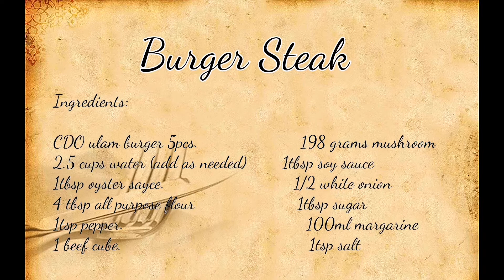How to make burger steak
Ingredients:

CDO ulam burger 5pcs
198 grams mushroom
2.5 cups water (add as needed)
1tbsp soy sauce
1tbsp oyster sayce
1/2 white onion
4 tbsp all purpose flour
1tbsp sugar
1tsp pepper
100ml margarine
1 beef cube
1tsp salt

Procedures:

1.  fry the burger patty then set aside.

 In separate pan

1. Put the margarine and add the all purpose flour in medium or low heat.

2.  Add 1 cup of water and mix consistently.

3. Put 1 tbsp of soy sauce.

4. Gradually add water as needed.

5. Add the beef cube, sugar,  and mushrooms, stir it consistently.

6. Put the oyster sauce, onions, and pepper.

7. Add water as needed.

8. Add salt to taste and continue to cook for 2 minutes.

9. Serve, share and enjoy